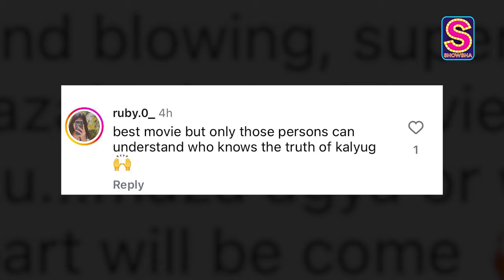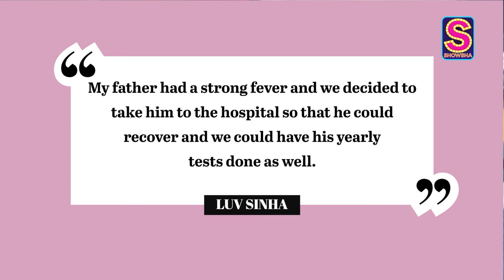'Kalki 2898 AD' Hits Rs 500 Cr Mark | Virat's Love Note For Anushka | Shatrughan Sinha Hospitalised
Prabhas, Kamal Haasan, Amitabh Bachchan and Deepika Padukone-starrer 'Kalki 2898 AD' has managed to break many, many records in its opening weekend. In other news, Shatrughan Sinha had to be hospitalised days after his daughter Sonakshi Sinha married Zaheer Iqbal. Meanwhile, cricketer Virat Kohli took to the 'gram to credit wifey Anushka Sharma for helping him win the T20 cricket world cup alongside his men in blue. Watch today's entertainment news wrap for all details.